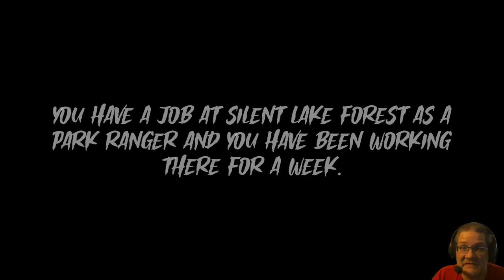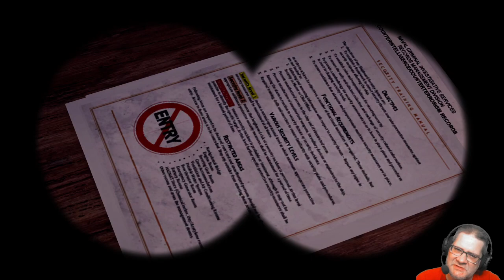Silent Lake Outpost demo - just another night on the job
Silent Lake Outpost is a short horror game demo about a forest ranger alone at night at a fire lookout.